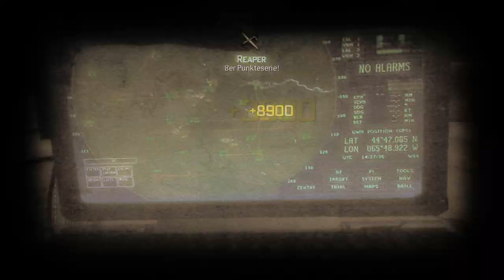KellerkindLP's Predator Kill|BY CooLMaNCle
Ein Clip von KellerkindLP Von mir edited :)